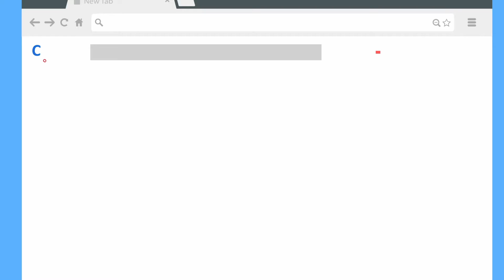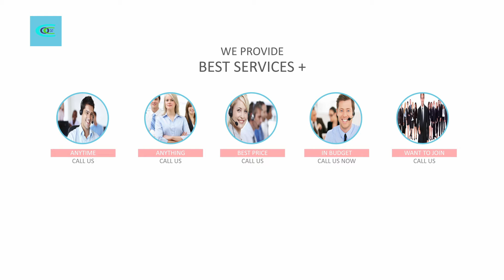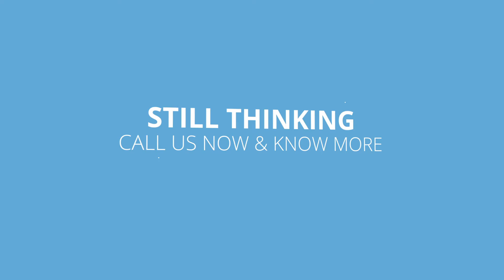we serve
Do you Know? We provide Everything that you can think. We are the best when you are looking for services as per your need and budget with quality and care.